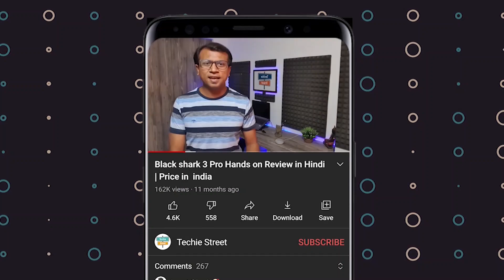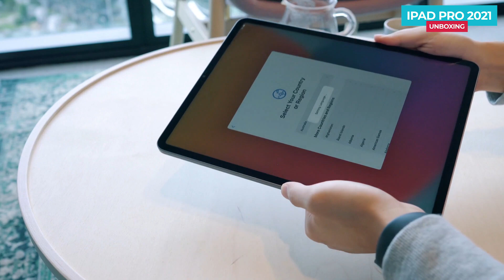Apple Ipad Pro 2021 M1 | Unboxing Hindi | Price in India | Hands On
ipad pro 2021 with m1 chip, super performing chip in the tablet, and it is worlds power full tablet, iss video me apple ipad pro 2021 ka unboxing bataya he hindi me, jo m1 chip ke sath ata he aap video me detail dekh sakte he m1 chip ke bare me jo pichle ipad se kai jyada powerful he

apple ipad pro 2021 intro
apple ipad pro 2021 unboxing
apple ipad pro 2021 design built
apple ipad pro 2021 display and resolution
apple ipad pro 2021 price in india

Follow us on:
Track : (FREE) Booba ft. Damso Type Beat x Free French Type Beat - 'Mardi'  Free Type Beat 2019